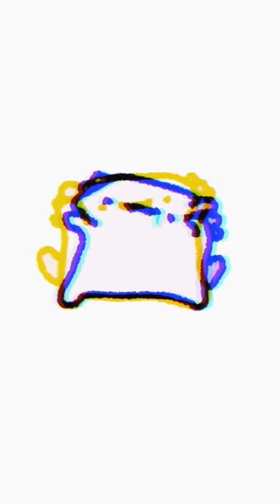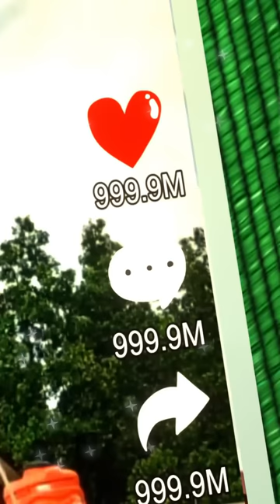😡get out of the bathroom quickly😭& Parotter's favorite MINECRAFT animations💖take your time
"NOT AN OFFICIAL MINECRAFT [PRODUCT/SERVICE/EVENT/etc.]. NOT APPROVED BY OR ASSOCIATED WITH MOJANG OR MICROSOFT"